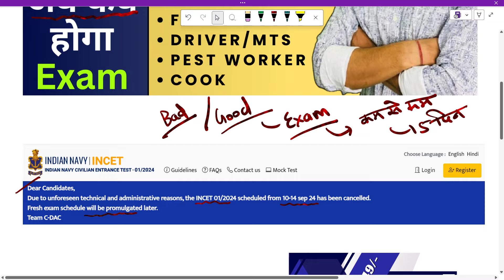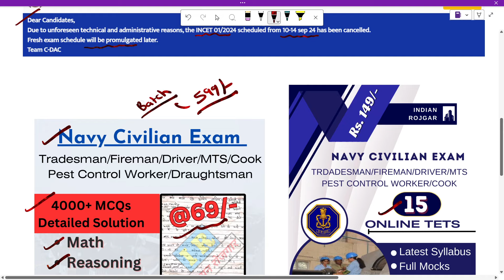Navy INCET 01/2024 New Exam Schedule | Navy Tradesman/Fireman/Driver/MTS /Pest कब होगा अब Exam .....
navy incet new exam date,navy tradesman new exam date,navy incet exam syllabus,navy incet 2024 exam cancelled,joinindiannavy,navy new vacancy,navy fireman new exam date